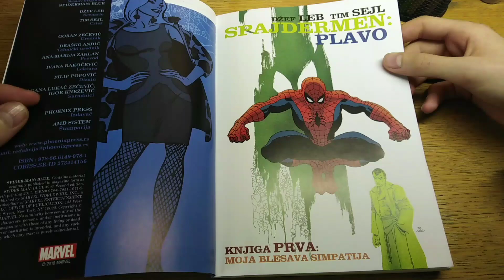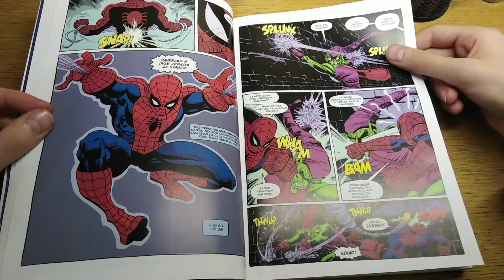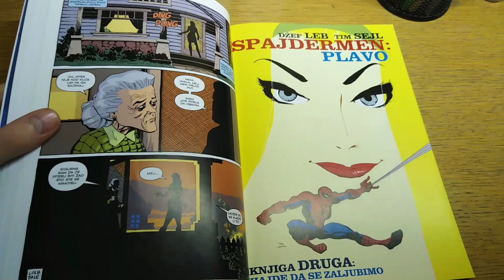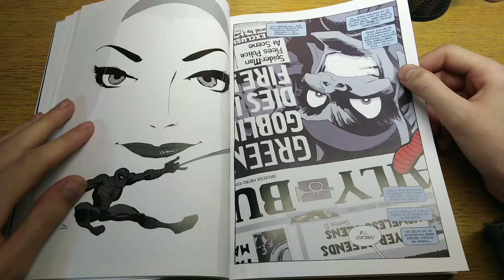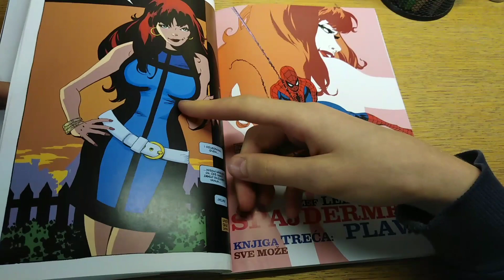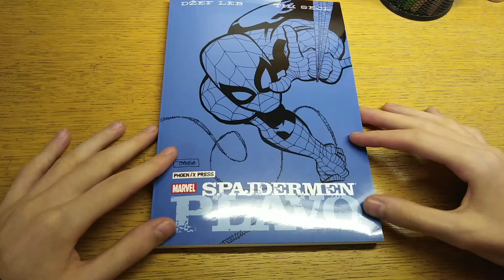Recenzija-Spajdermen: "Plavo" (Phoenix Press)